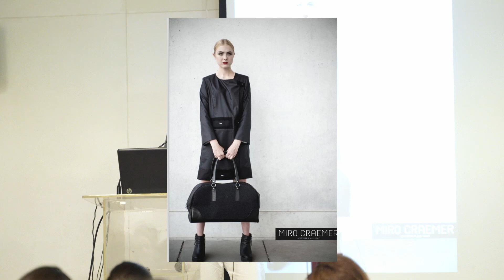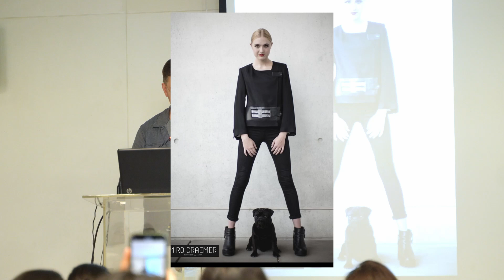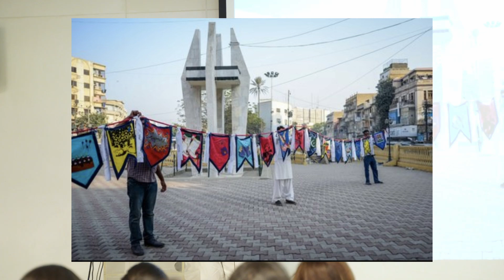Miro Craemer's talk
Catch Miro Craemer's talk on our YouTube channel ITC online. The talk is based on the Social Impact of Textile Arts and Fashion revolved around the themes of social responsibility, intercultural dialogue, sustainability, ecology, and textiles incorporated into Craemer's artistic practice.

The talk was held under ITC Colloquies which takes place each semester. The platform  engages practioners from the industry and the creative world.

In this session we invited  German Artist and Fashion Designer Miro Craemer. Craemer studied theatre and literature before working as an art director for various fashion labels for 15 years. Since 2007, he has been working nationally and internationally as a freelance artist in the fields of textiles, performance and multimedia installation, while also acting as an art mediator and curator. Since 2020 he is running an gallery space in the centre of Munich to support experimental and diverse concepts of Art. He is the founder of the “Glockenbach Biennale” in Munich.

Craemer was visiting Karachi on a research residency program 'Mindful Threads' pursued by Miro Craemer and Hira Khan. Their research residency took place in collaboration with Vasl Artists’ Association.

The project 'MINDFUL THREADS; Sustainability, ecology and fairness in art through intercultural exchange' aims to build an exchange of knowledge between Munich, known for its once flourishing industry of textile and fashion in the 70s and 80s, to Karachi, which has a legacy in the textile industry dating back to the pre-independence era, with the establishment of the first cotton mill in 1870’.